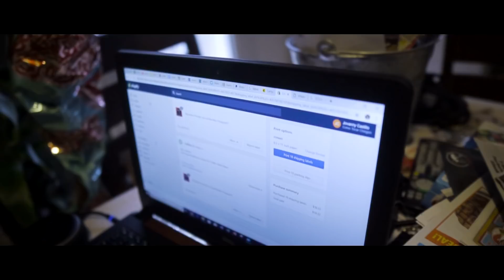Me Llego Mi Pasaye! Bajo Quinto | Vlog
Porfin!!!

Despues de tantos meses de esperar porfin me llego mi bajo quinto que mande hacer con Pasaye. No tenia pensado hacer este video pero quise compartirlo por si estabas pensando en comprar una con ellos.

Espero te guste el video. Si quieres ver otra cosa comenta abajo.

Te miro en el siguiente video!!!

-Jovanny Castillo
ComoTocarChingon.com